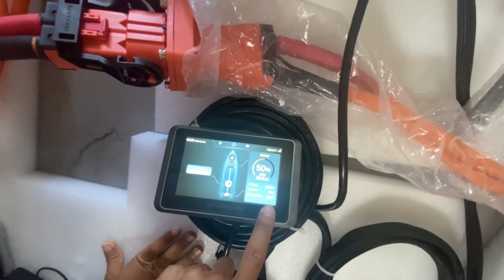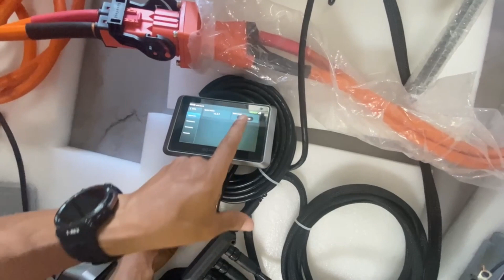I 20 serisi içten takma elektrik motoru kurulumu,Erke Marine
ePropulsion I-20 Elektrikli İçten Takma Motorun,
BoatingIndustry'nin son sayısında 2023'ün En İyi Ürünlerinden biri seçildiğini paylaşmaktan heyecan duyuyoruz!
Bu yıl Türkiye’de solar panel ile gücünü üreten ve  I-20 ile çalışan yerli imalat tekneler piyasaya çıkacaktır.Türkiye suları rahat bir nefes alacak.

ePropulsion I-20 Elektrikli İçten Takma Motor hakkında daha fazla bilgi için web sitemizi inceleyin.

Ürünlerimiz hakkında daha fazla bilgi için  bizleri
Numaralı telefonlarımızdan 7/24 arayabilirsiniz.

ePropulsion Elektrikli Dıştan Takma Motor SuBlue Sea Scooterlar
Erke Marine güvencesiyle Türkiye’de.

Daha fazla teknik ve fiyat bilgisi için web sitemizi ziyaret edebilirsiniz.